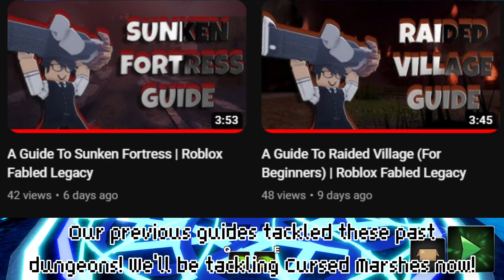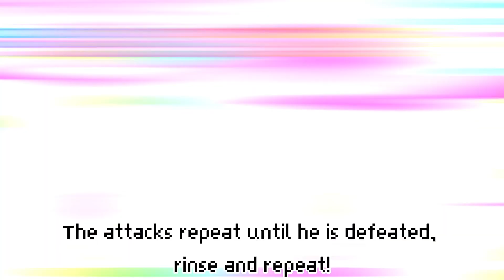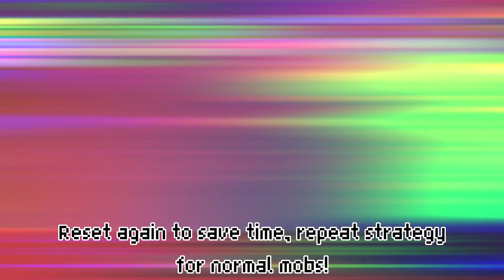A Guide To Cursed Marshes | Roblox Fabled Legacy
A quick solo guide on how to beat Cursed Marshes!

Roblox, Roblox RPG, Roblox Dungeon Game, Roblox Fabled Legacy